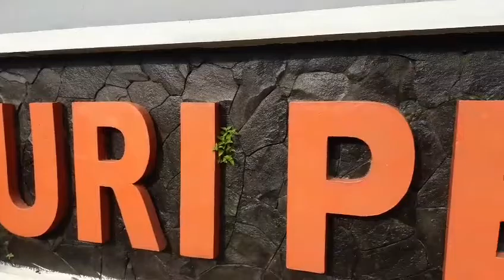OLAHRAGA PAGI POS KESAYANGAN. MELATIH DARA POS JUMAT PAGI 01012021.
melatih dara pos di pagi hari jumat 01012021